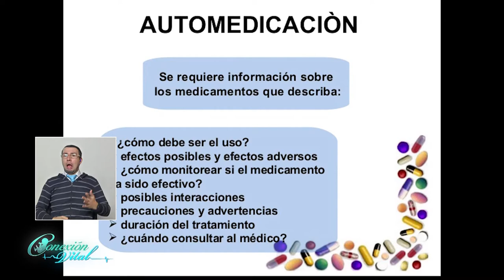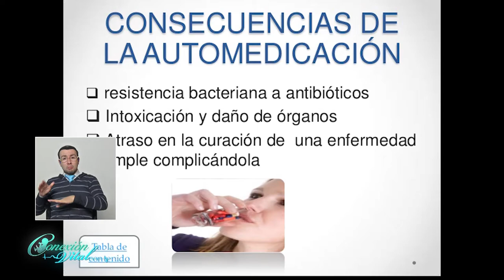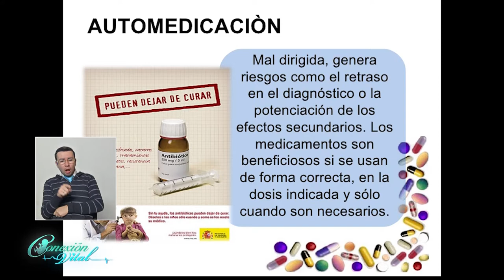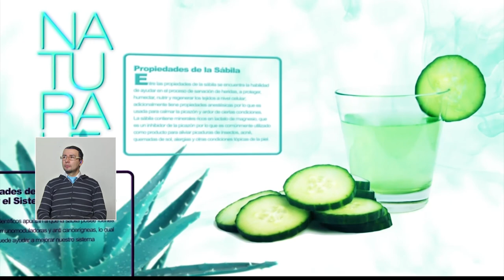La Automedicación Dr Jorge Enrique Rojas y Dr César Arias 29 de abril 2016